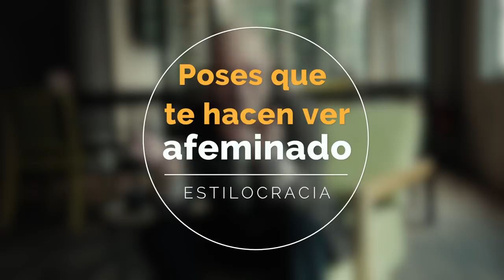POSES FEMENINAS: ¿LAS TIENES O QUÉ PIENSAS DE ELLAS?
A ALGUNOS LES GUSTA MOSTRARLAS PERO NO A TODOS, Y A VECES LAS TENEMOS INVOLUNTARIAMENTE. LAS CONOCES?

Visita nuestro sitio asociado de Amazon para productos de tu interés: